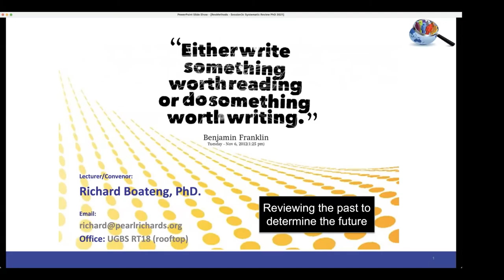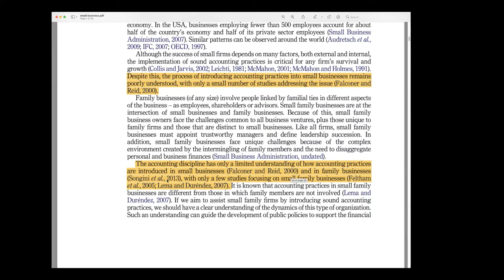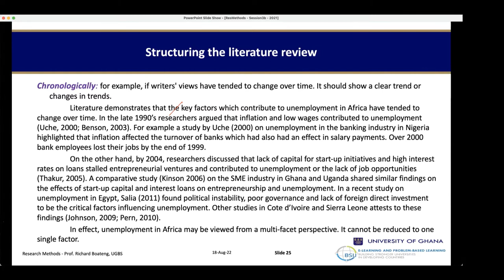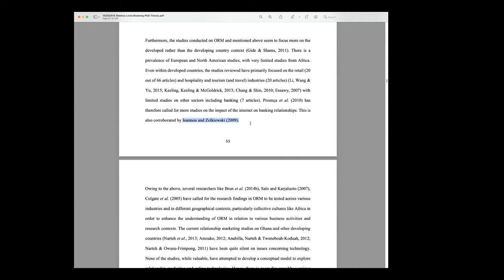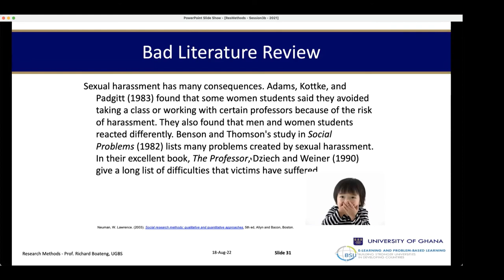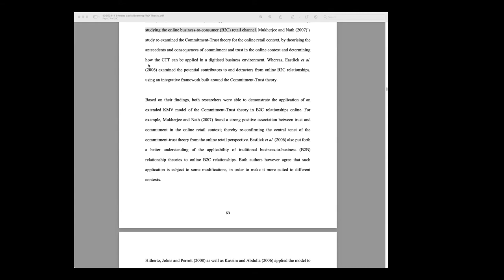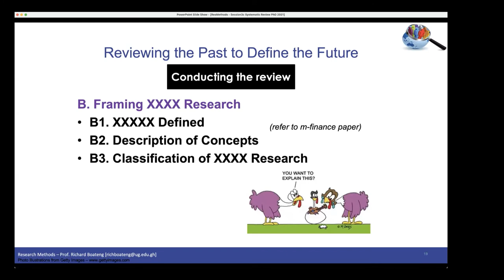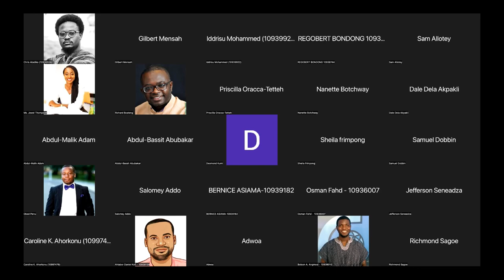Conducting Systematic Review of Literature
This session focuses on Conducting a Systematic Review of Literature

It is an online interaction with students based on the book, Research Made Easy by Richard Boateng.